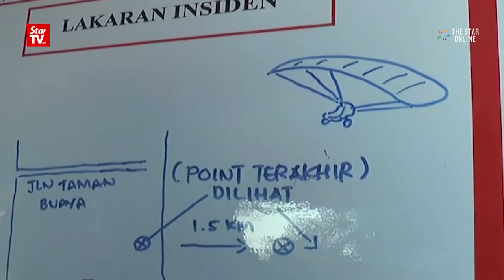Pilot in Marang paramotor crash still missing, says police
Marang police chief Deputy Superintendent Mohd Suhaimi Ali said the ongoing search for the pilot of the crashed paramotor which plunged down on Wednesday evening has not been fruitful. He added that police are still looking for more witness.